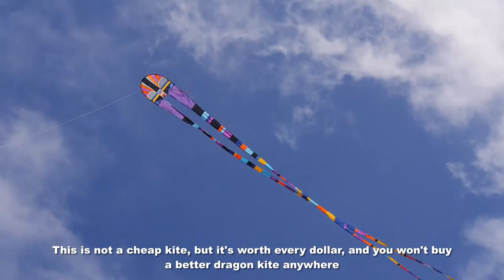GP Twin Tail Dragon Kite by Into the Wind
My 546th kite video.  This is probably the best dragon-style kite you can buy.  "Dragon" refers to the shape of the kite, and most dragons do not have an image of a fire-breathing monster.